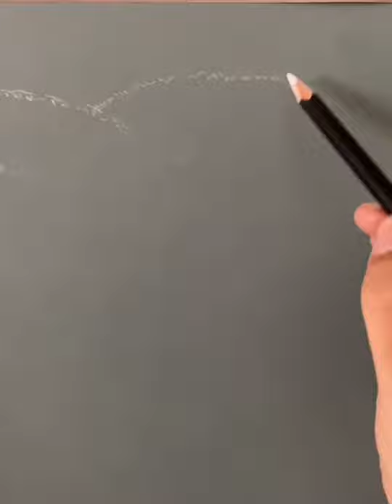Progress of ‘B 仔‘ the mixed Corgi.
Drawing Material Used : Daler Rowney FW Artist acrylic ink , System 3 acrylic , Mixed Pastel pencils , PanPastel , Clairefontaine PastelMat. corgi art drawing Music by : Jonny Easton